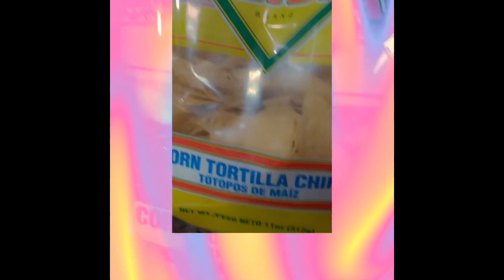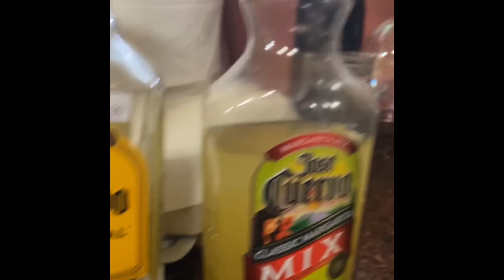Happy Cinco de’ Mayo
Hola, cómo estás‼️✅ Happy FriYay ❤️❤️❤️ I’m enjoying a nice homemade Margarita and Taco Salad. Be great✅ Be true✅❤️